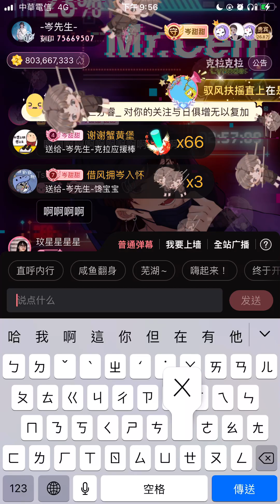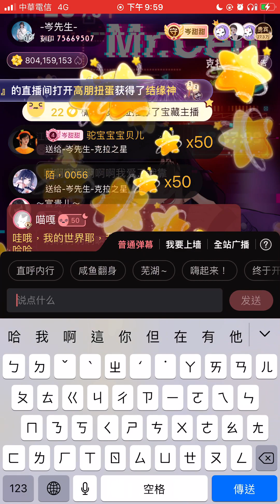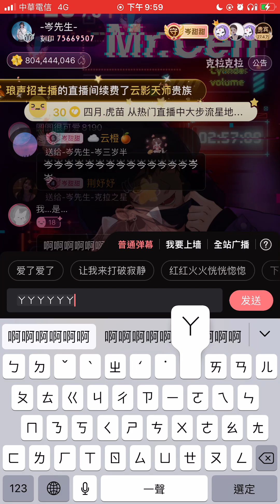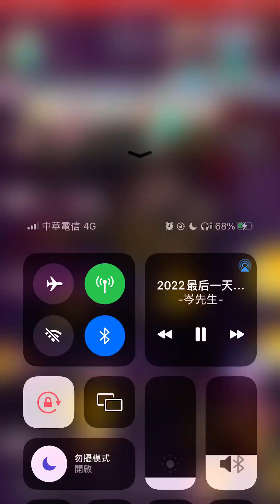岑先生-我都世界（2022-1231）